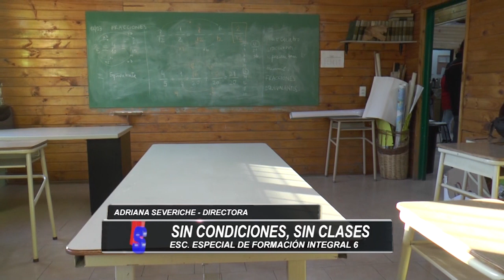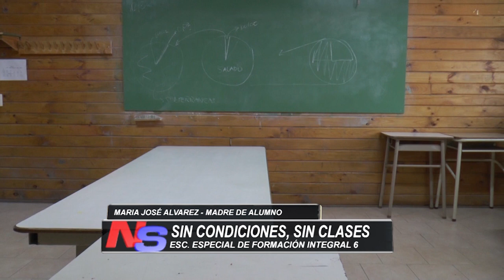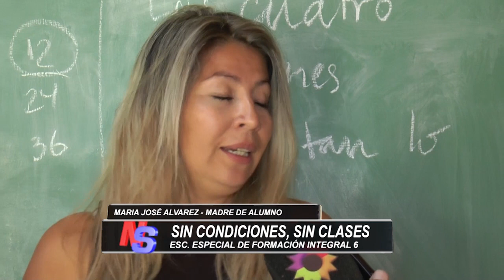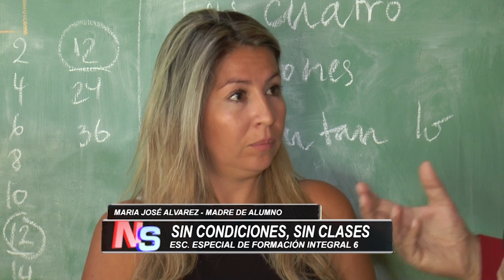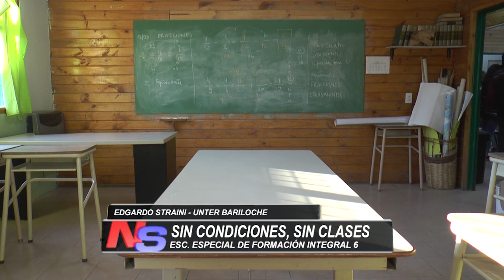RECLAMO DE FAMILIAS DE LA ESCUELA ESPECIAL DE FORMACIÓN 6